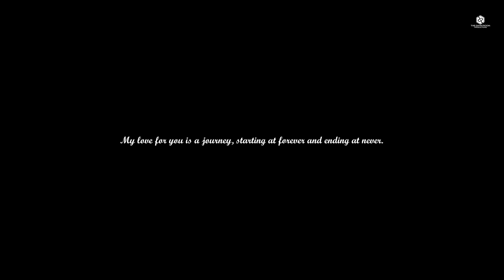MUKESH & MONIKA || 25th ANNIVERSARY SHORT FILM 2022 || THE DARKROOM PRODUCTIONS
Presenting you the 25th Anniversary Short Film of our beautiful couple  MUKESH & MONIKA😍

Also, do tell us if you like the video in the comment section below. 👇